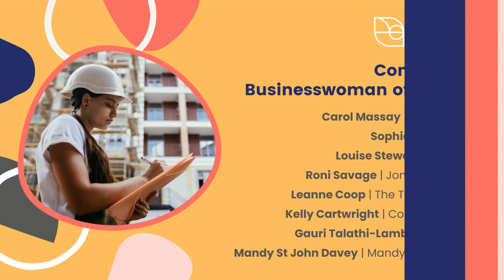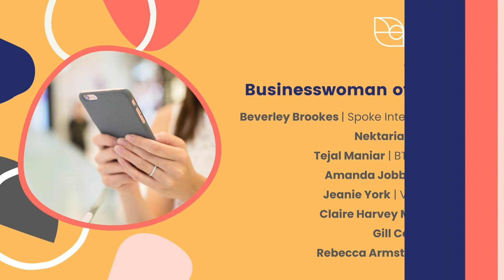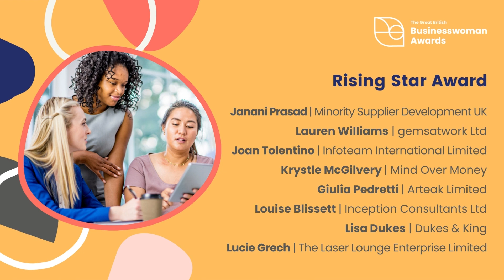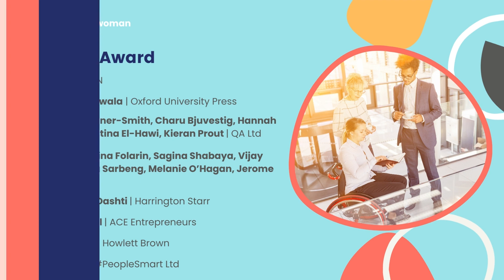Great British Businesswoman Awards 2022: Finalists Revealed!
After being overwhelmed with the amount of amazing entries received we are delighted to announce the 2022 Great British Businesswoman Awards Finalists!